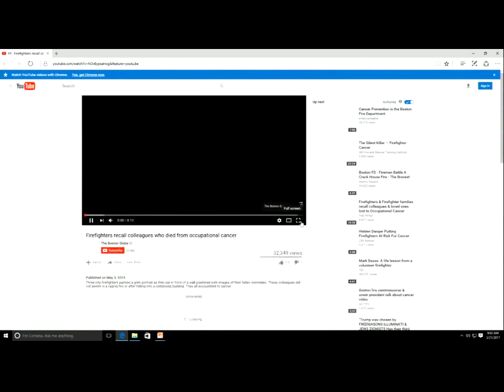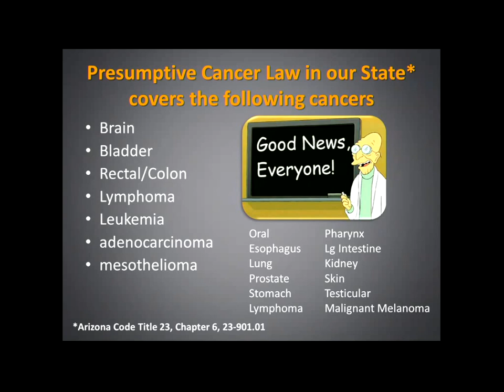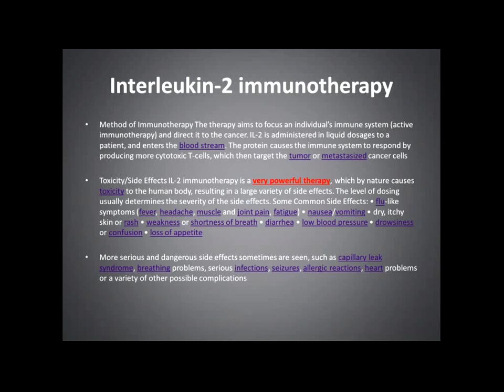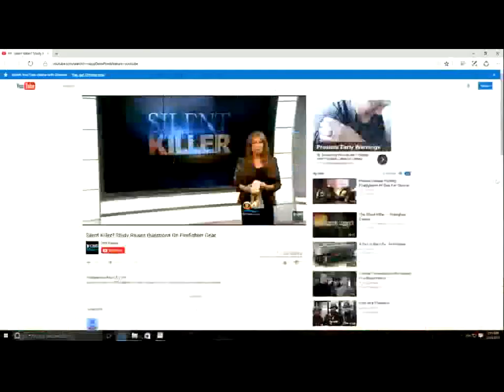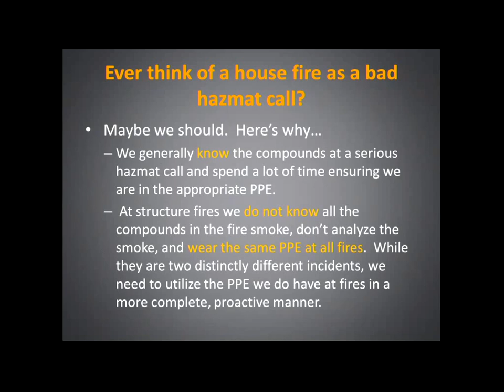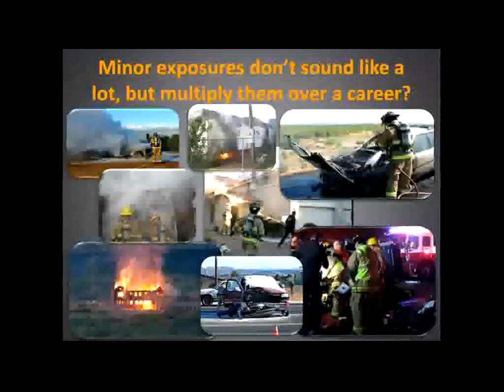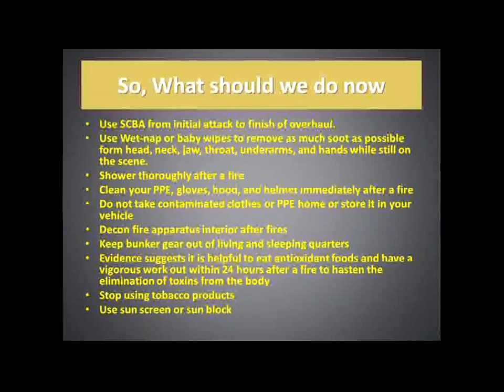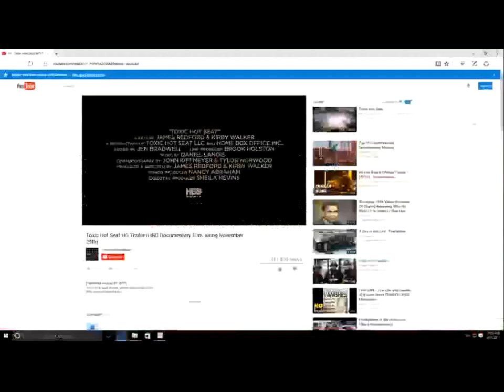Peoria fire Captain, David Rehnke, shares his battle with cancer.